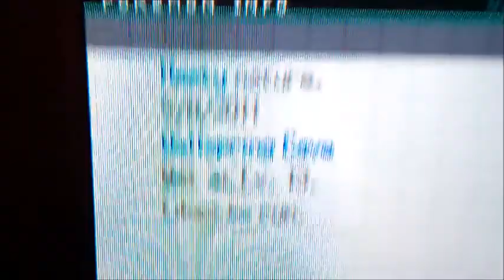Valentine's Shiny Heatmor on Black after c.19,900 REs!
(special thanks to SHSkavhaug for braving the tumultuous storm that was last night's Discord call, and recording the live reaction!